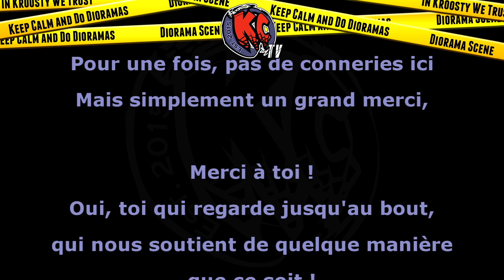Kroosty TV Episode #53 Black Pearl Pt. 8 La Peinture - Tuto Diorama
***Episode 53 : réaliser un diorama 1/12 sur le thème Pirates des Caraïbes***
Partie 8 : la peinture et l'encrassage

Liste du matériel :
- Peinture
- Gel Water Effect
- Pigments